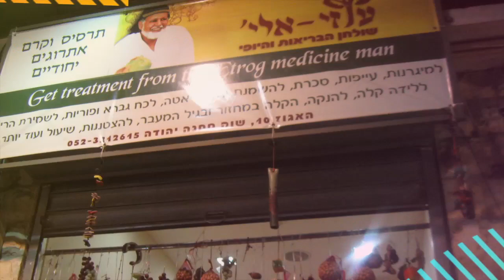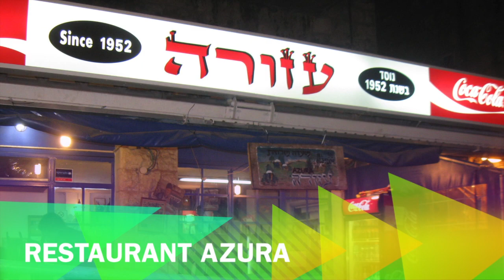Mahane Yehuda Market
The Mahane Yehuda market is known for its colorful array of shops, goods and food selection. The market serves as a central food and clothing bazaar in Jerusalem. There are stalls and shops for vegetables and fruits, household and kitchenware, and clothing items. There is also a whole section of spice shops, meat butchers, bakeries, delicacy shops, and a confectionery. Moreover, a variety of excellent, popular restaurants to choose from is available when dining out. This truly is a genuine public market, filled with an unimaginable selection of goods and services, which you can only find in an authentic marketplace such as this.